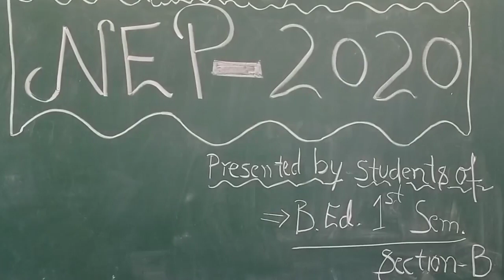Finally Hostel mil gya 😊 || Group discussion activity in department of education HPU Shimla ❤️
HPU shimla
B.Ed HPU Shimla